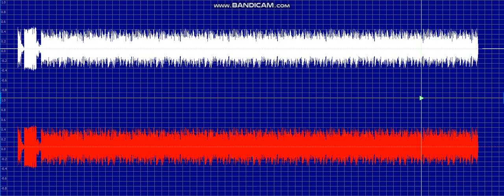無題 No title